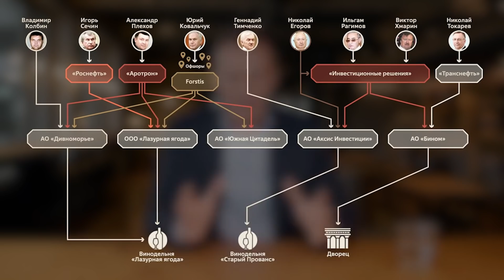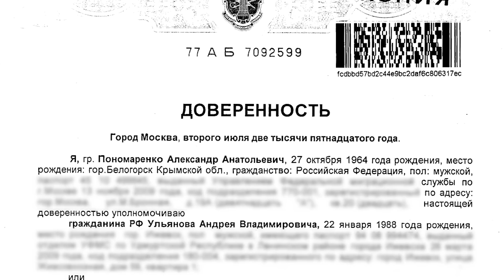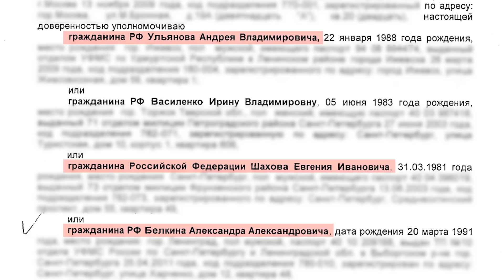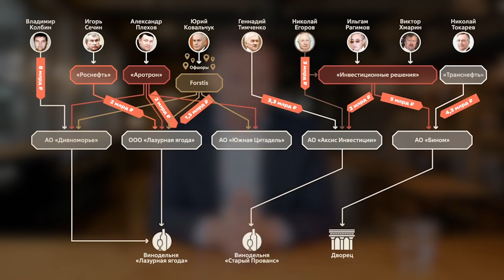ФБК разбирают ответ Путина на расследование о дворце в Геленджике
🌃 Владимир Путин прокомментировал расследование Алексея Навального и Фонда борьбы с коррупцией о дворце в Геленджике. ФБК разбирают его комментарий.